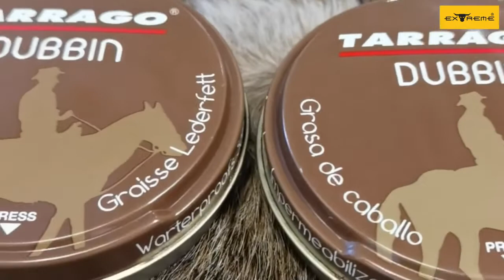HOW TO MAINTAIN LEATHER?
Keep the leather clean. Clean your leather down with a damp cloth.

Do not use any soaps or cleansers. These types of chemicals can remove the natural oils in the leather used to preserve the material.

Dry your leather slowly. You shouldn’t put your leather by a fire, out in the sun, or near a heater to dry it off like you would with cotton or cloth. Dry your leather at room temperature by letting it sit.

Add moisture to your leather. If you find that your leather is starting to dry out or crack it may be time to moisturize the material like mink oil.

Since 2002 we produce quality products at an affordable price through our processing method. This led us to become a brand with the most variety of leather choices. Our products not only get better with age but are built with authenticity and an overall unforgettable experience.

𝗢𝗨𝗥 𝗦𝗘𝗥𝗩𝗜𝗖𝗘𝗦
💌Personalise Products - Name and msg engraving on Leather
💌Online purchase and delivery
💌Gift sets
💌Fixing leather products.